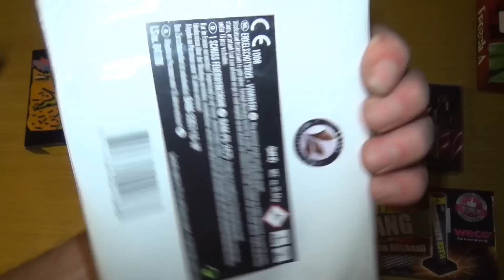Salute Bombenrohr Vergleich - Von Flashbangs und Fails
Ja man sieht hier wieder einmal das man doch nie vor Querschlägern oder Fehlzündern gefeit ist. Ansonsten klarer Sieger Flashbang mit 4g aber alle anderen waren auch echt gut. Vorallem die Thunder Smoke sind wenn sie mal funktionieren echt schön Laut.